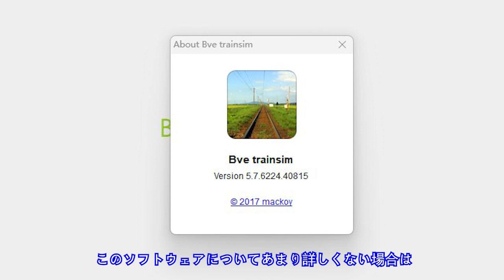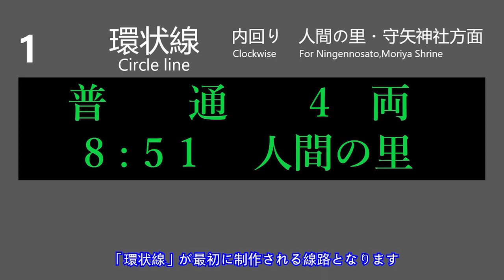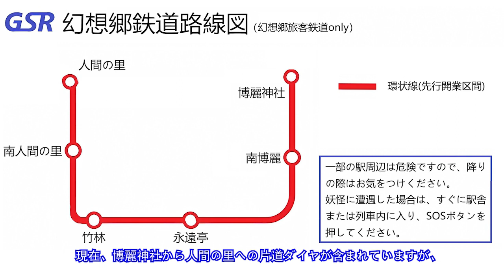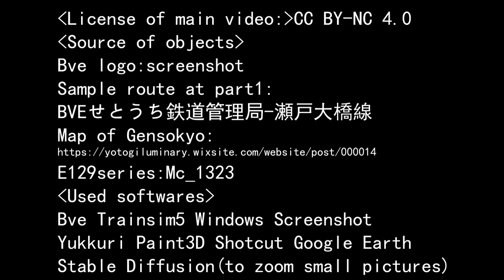BVE幻想郷鉄道が制作中！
初めまして、札幌人形です。
今はBVE Trainsimを使って幻想郷の鉄道を作ります。

Group Chat:
Tencent QQ（中国語できるの方はおすすめ）:
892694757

動画本体のライセンスとお借りしたものは、動画の最後に見てください。